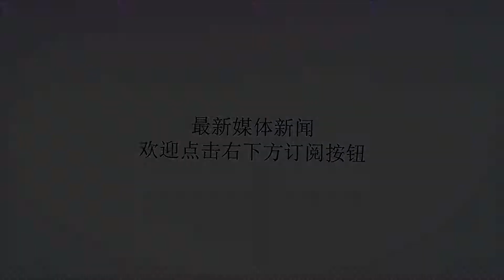雪佛兰轿车家族再填新成员，沃兰多将于第三季度亮相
谢谢！雪佛兰轿车家族再填新成员，沃兰多将于第三季度亮相